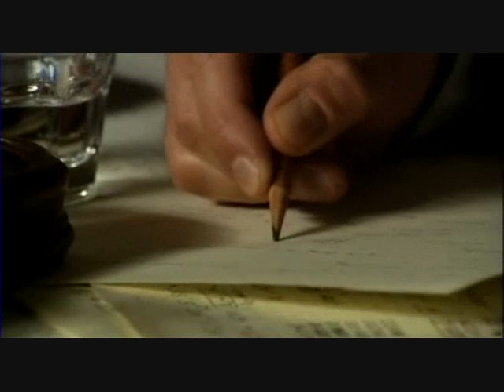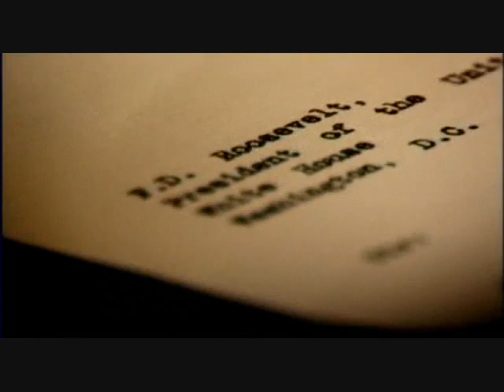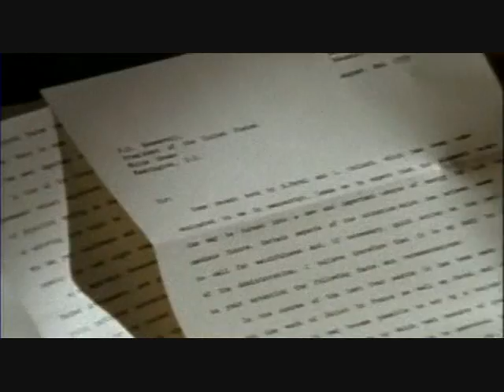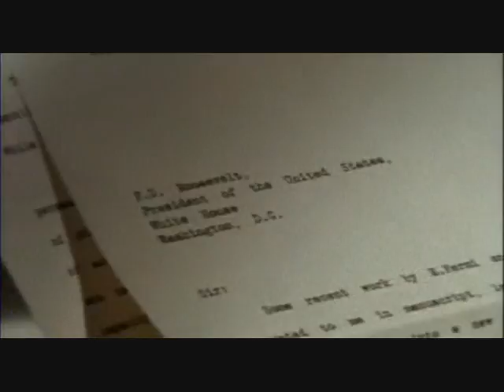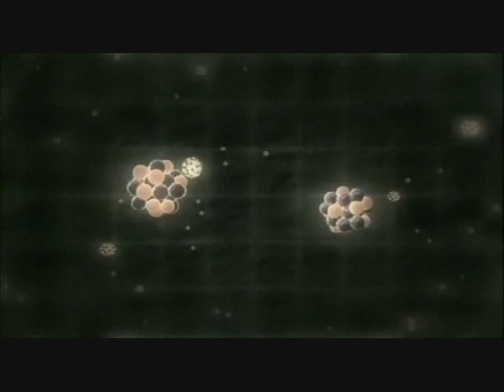Einstein's Equation of Life and Death part 4